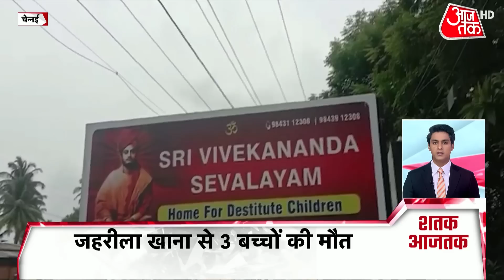Aaj Tak Top 100 News: अब तक की 100 बड़ी ख़बरें | Latest News | Shatak Aaj Tak | 7th October 2022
Gyanvapi Masjid Case Updates: In the Gyanvapi Masjid case, During the Gyanvapi survey, Shivling struture figure was found in Vajukhana, whose Hindu side has claimed to be Vishweshwar Shivling. Today the court will give its verdict on the application of carbon dating i.e. scientific investigation of this Shivling. Watch this video to know more.